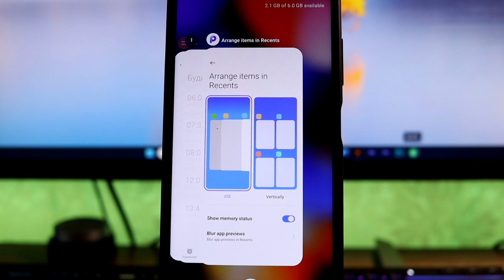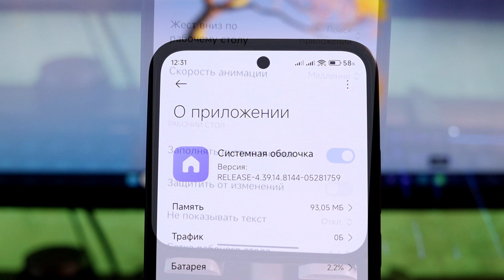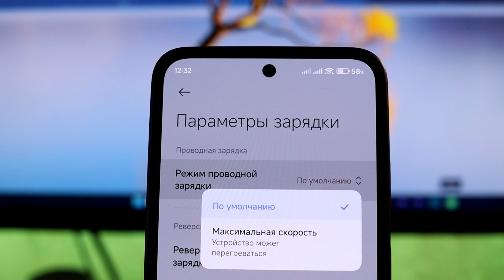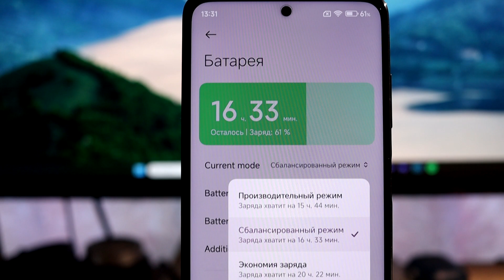😲 В HyperOS 2.0 появится ЭТА ФИШКА?! // Как Ускорить Xiaomi ОДНИМ ОБНОВЛЕНИЕМ?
🚩 Что интересного разработчики еще готовят для HyperOS 2.0? А так же подборка актуальных стоковых обновлений!